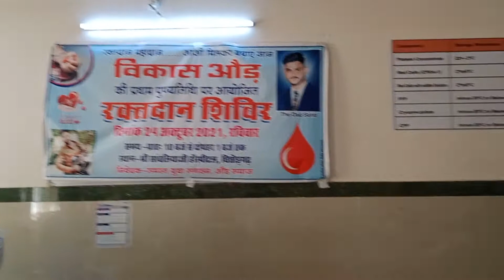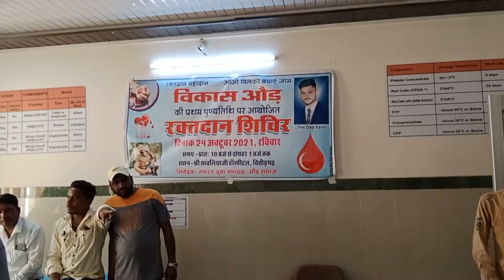ओड़ समाज के रक्त योद्धाओं ने विकास ओड़ की प्रथम पुण्यतिथि के उपलक्ष में किया रक्तदान